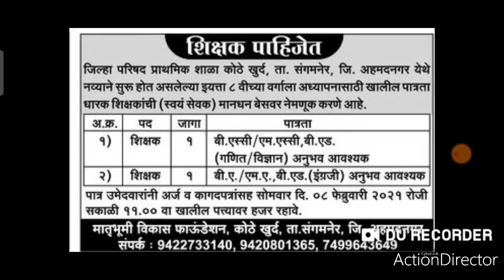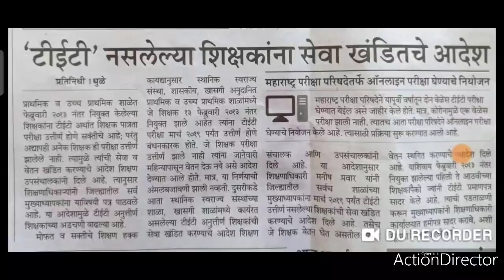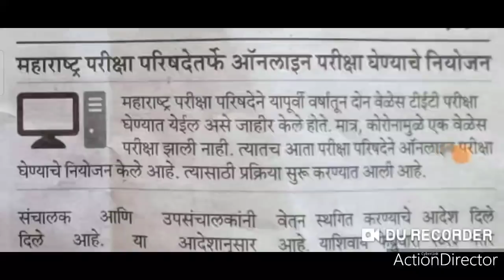आजचे अपडेट्स: TET अनुत्तीर्ण, TET परीक्षा, शिक्षक भरती।। shikshak Bharti